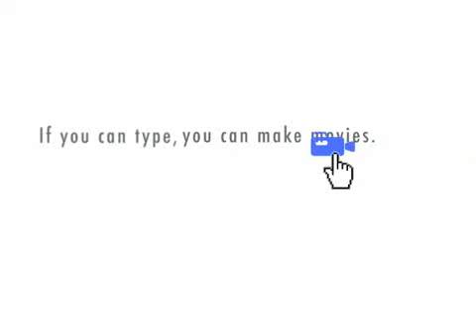Mexican Pete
A wonderful tale of a couple trying to make it in mainstream America